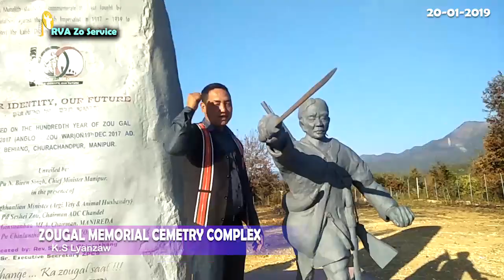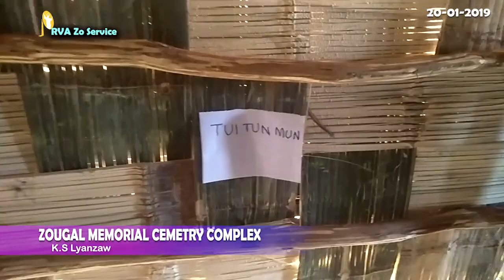Zougal Memorial Cemetry Complex@2019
Zougal Memorial Cemetry Complex
Hilchienna bawl tu : Ks Lyanzaw